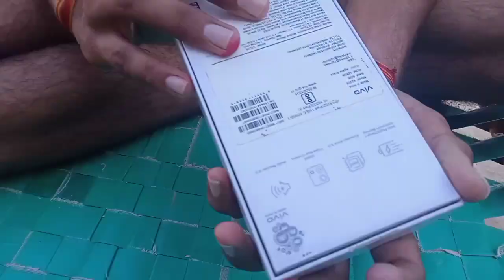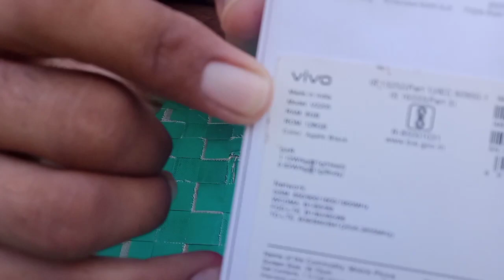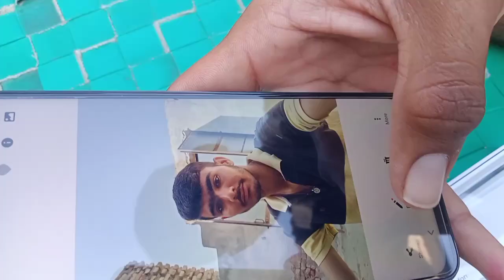kachri ki chtni SRL trika sikhe